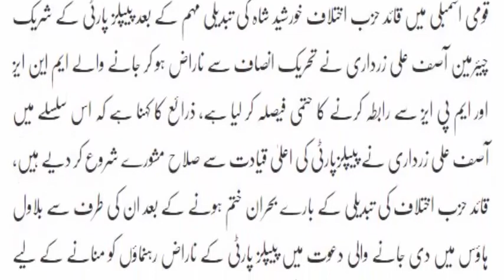Shah Mehmood Qureshi Aur Javed Hashmi Ki PPP Main Shamoliat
Biggest Question is??/
Is Shah Mehmood Qureshi next opposition leader of NA ?

Don't forget to watch other videos of channel :-

Mehar Bukhari Nay Imran Khan Say Aisay Kiya Sawal Kiye Kay Unhonay Phir Interview Na Diye